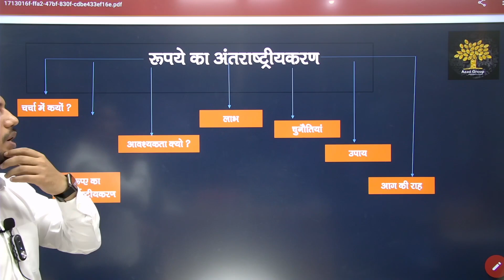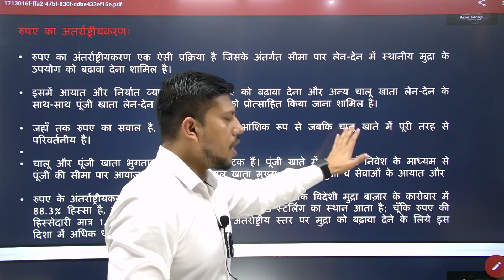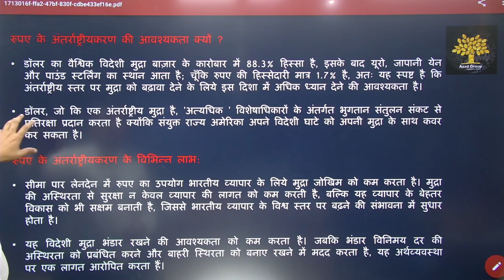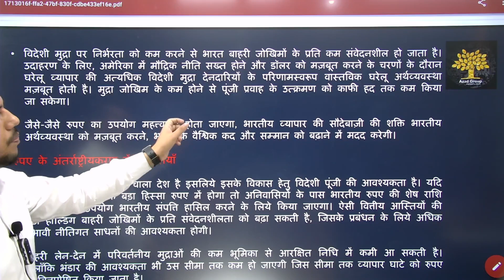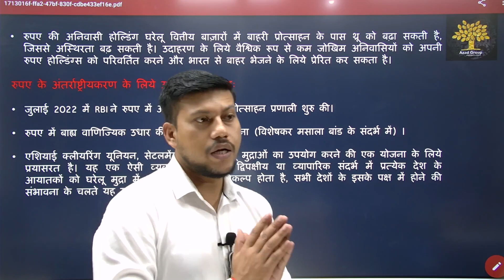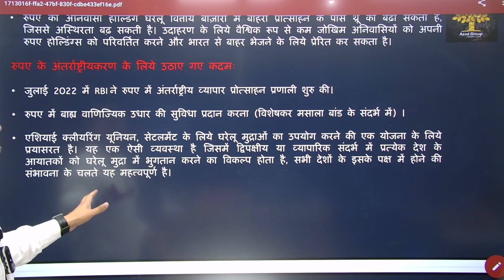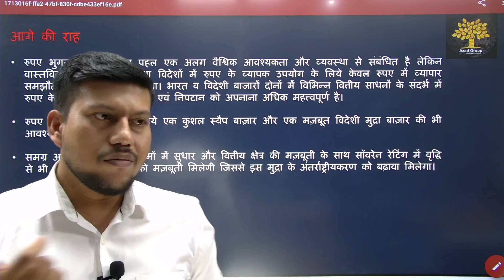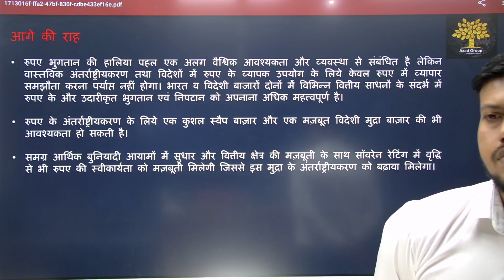रुपये का अंतर्राष्ट्रीयकरण || Current Affairs 2022-23 || IAS/PCS || By Ravendra Singh Sir